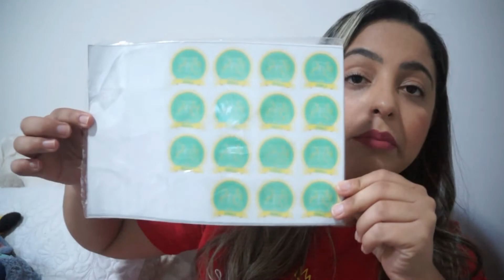FIZ MUITAS COMPRINHAS NA SHOPEE | coisas de casa, bolsa, etc.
Oie gente, no vídeo de hoje mostrei para vocês 10 Comprinhas Shopee. Comprinhas bem diferentes, para pet, para casa, etc. Tudo com frete grátis! Espero que gostem!

▪️Twitter PARA PARCERIA E PUBLICIDADE